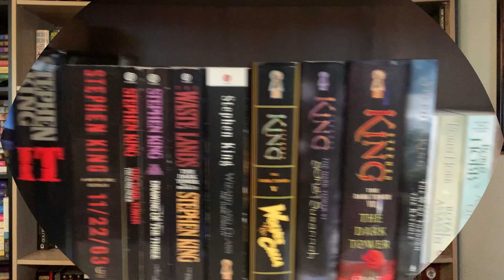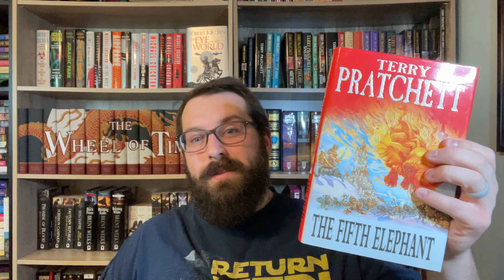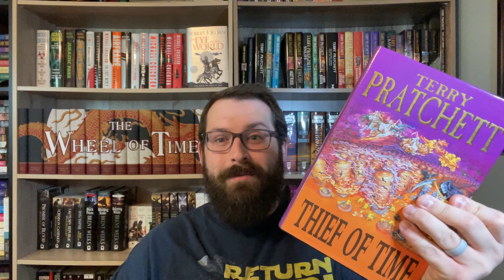First TBR of 2022!!! | Jan 22 Reads - Dec 21 Recap with TreeBeard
I hope everyone had a fantastic New year and are excited to start new books and new series in 2022. This is my first video of 2022 very excited! Today I am going to be talking about my January 2022 TBR. I’ll be discussing the books I want to read in the month of January 2022. I’ll also be looking at the books I read in December 2021. December 2021 was a hectic month and my reading list changed so please check that out!